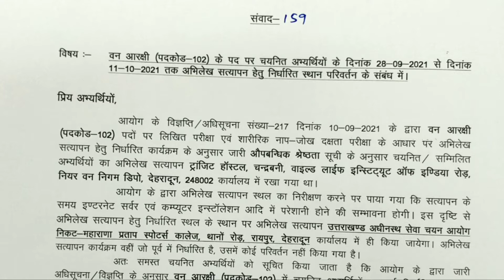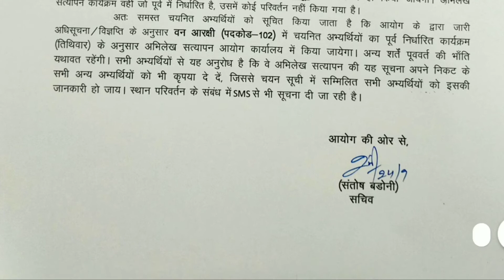uksssc important update on forest guard document verification वन आरक्षी अभिलेख सत्यापन सूचना